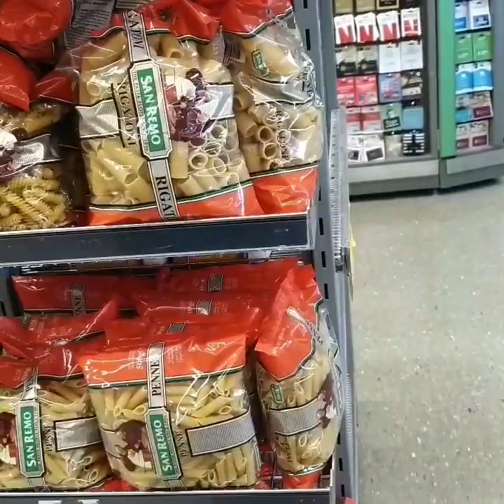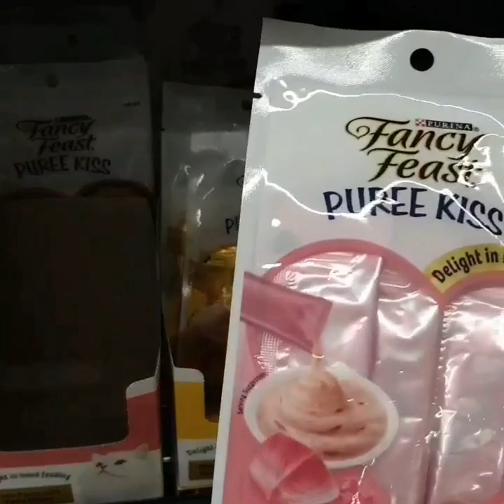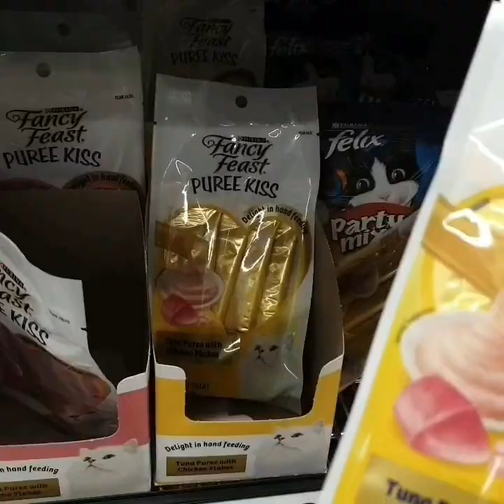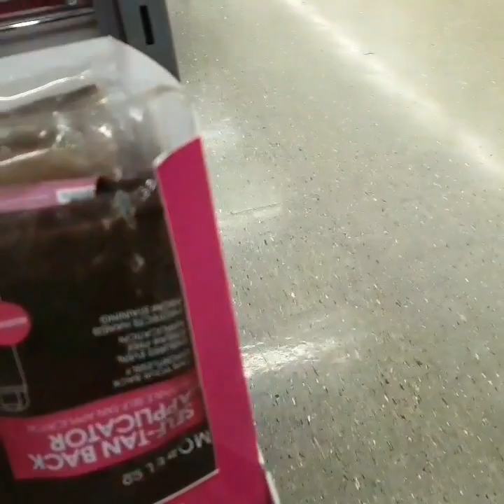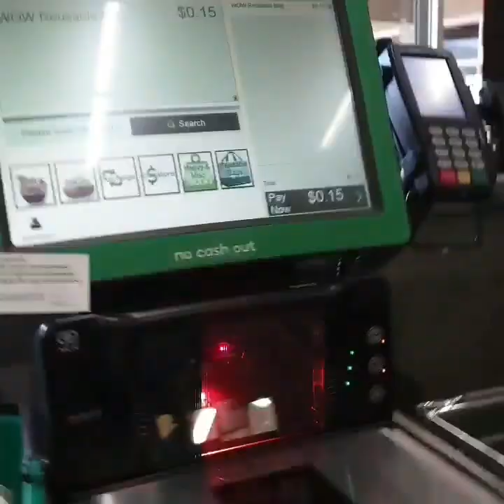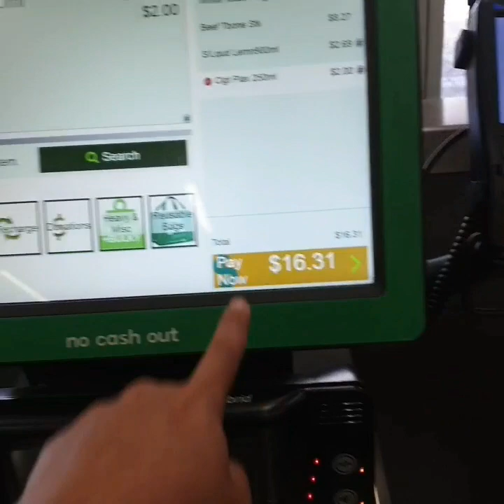WOOLWORTH Shop in AUSTRALIA | Fil- Aus Vlog ❤ | 2019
P.S na delete nko akong intro sa video hahaha but better luck next videos 😉